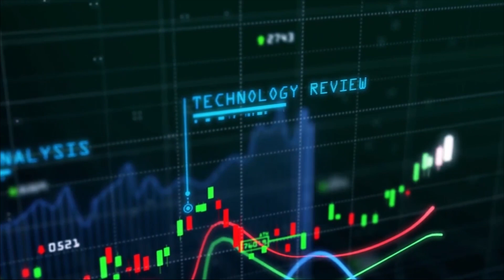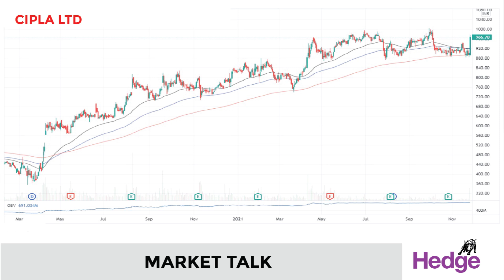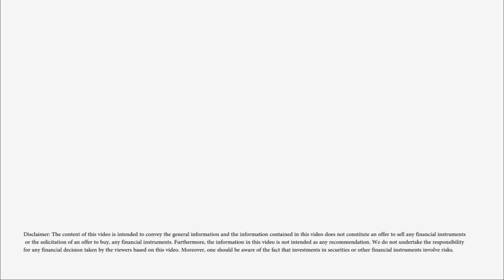വിപണി ഇടിഞ്ഞപ്പോഴും ഹെല്‍ത്ത്‌കെയര്‍ സൂചിക ഉയര്‍ന്നു | Hedge Market Talk 26th November 2021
ഓഹരി വിപണി ഇന്ന്‌ ശക്തമായ ഇടിവ്‌ നേരിട്ടപ്പോള്‍ ബിഎസ്‌ഇ ഹെല്‍ത്ത്‌കെയര്‍ സൂചിക രണ്ട്‌ ശതമാനത്തിലേരെ ഉയര്‍ന്നു. പുതിയ കോവിഡ്‌ വൈറസിന്റെ വകഭേദം ഉയര്‍ത്തിയ ആശങ്കകളാണ്‌ ഹെല്‍ത്ത്‌കെയര്‍ ഓഹരികളെ വീണ്ടും ആകര്‍ഷകമാക്കിയത്‌.